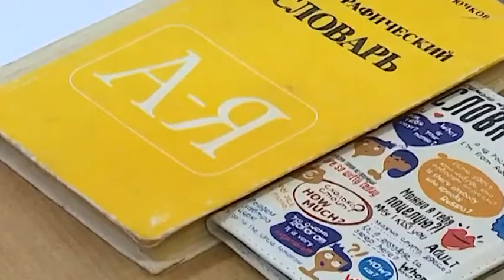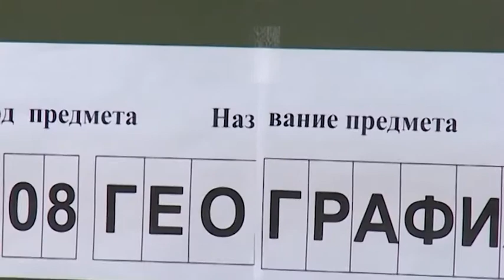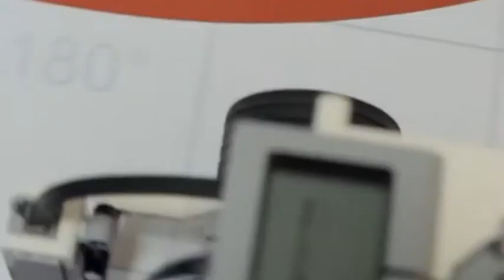Большая перемена 11 09 17